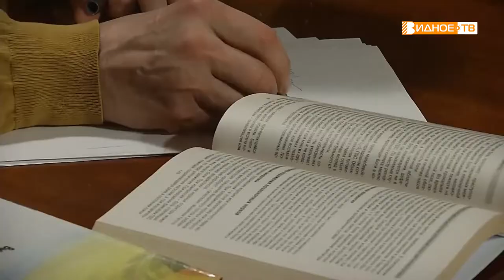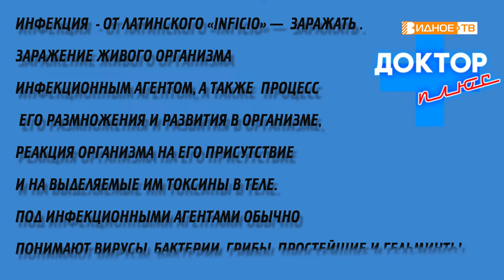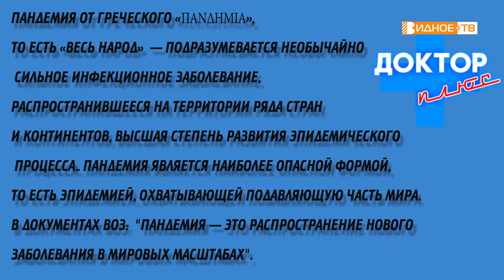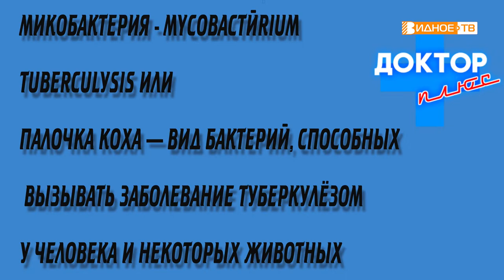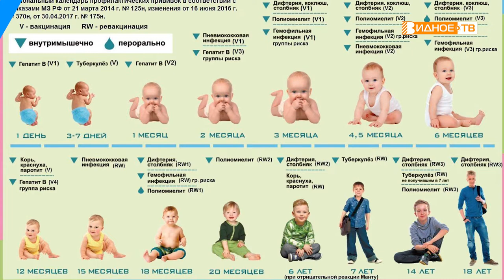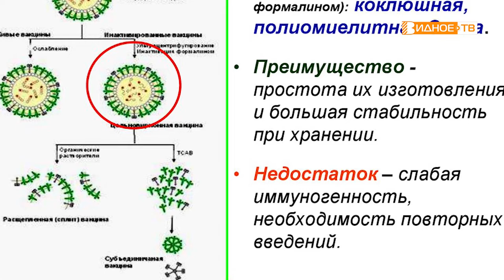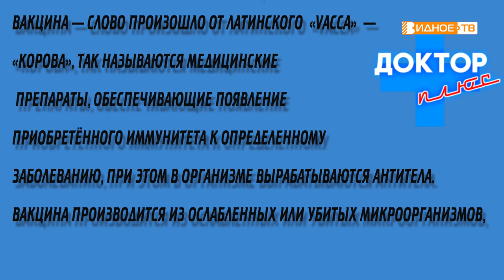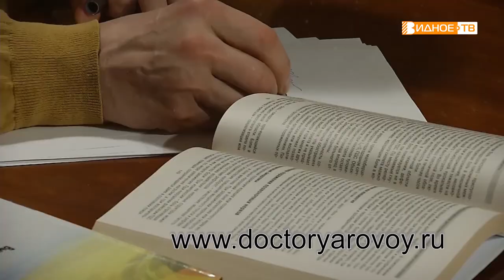Доктор плюс. Выпуск 4